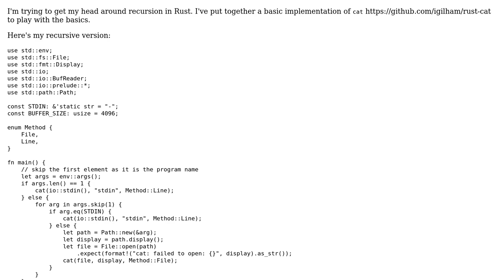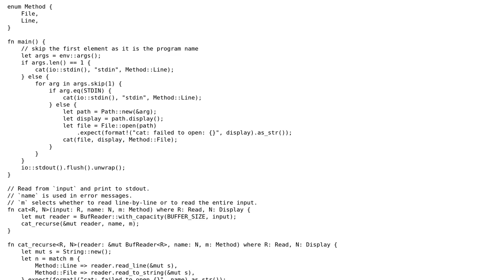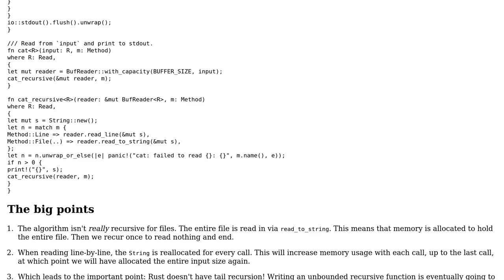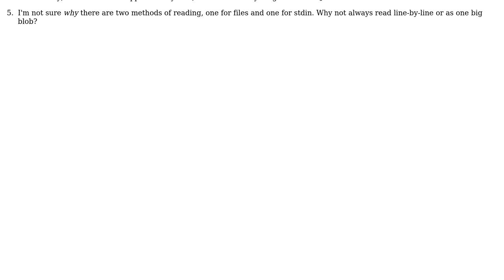Code Review: Rust recursion pattern in simple cat program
With thanks & praise to God, and with thanks to the many people who have made this project possible! | Content (except music & images) licensed under CC BY-SA | Music | Images & others | With thanks to user Shepmaster user Ian Gilham and the Stack Exchange Network Trademarks are property of their respective owners. You are responsible for your own actions.